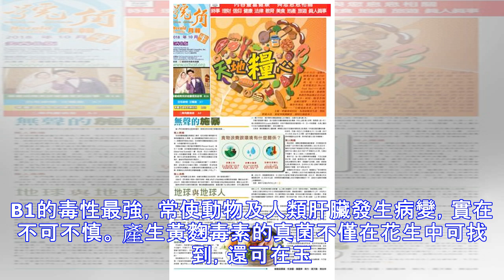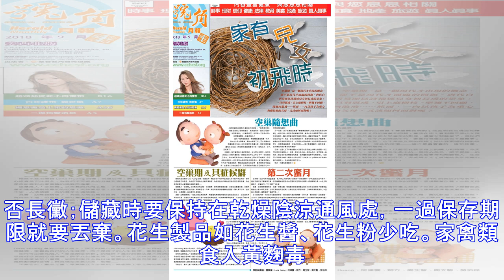有一種食物吃了100%得肝癌機會大增！不想要躺在病床上，為了自己看家人的健康，就快點丟掉它吧！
有一種食物吃了100%得肝癌！不想要躺在病床的是你，就快點丟掉它吧！否則下次丟的就是你的性命…!   有一種食物吃了100%得肝癌，一定要扔掉啊！ 肝癌 近幾年，肝癌的發病率越來越高，並成為嚴重威脅人類健康的一大殺手，一般情況下，肝癌的發生跟日常飲食脫不了關係，長期食用保存時間過長或者發黴變質的食物容易誘發肝癌，因此一定不要吃發生黴變的食物！ 如果聞到大米有了黴味兒，或者發現牛奶變酸了，又或者覺得食用油被黴菌汙染了，那麼，趕緊把它們扔掉！因為食物發黴之後，微生物代謝會產生一種毒性非常大的強致癌物質–黃麴黴毒素，它是一種毒性極強的物質，進入人體以後主要對人的肝臟組織進行破壞。 作為人體的排毒器官，肝臟負責將人體的有毒物質分解轉化，當毒素多到肝臟無法分解的時候，就會留在肝臟中，肝臟中堆積太多的有毒物質勢必會傷害肝細胞，時間久了，肝細胞就會死亡。 很多人以為發黴的蘋果隻有爛掉的部分被黴菌感染了，...